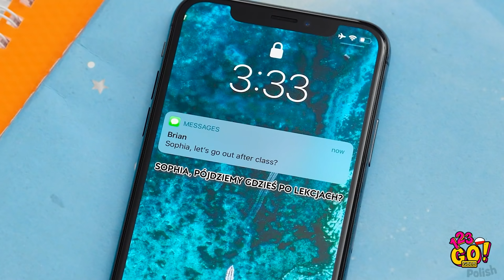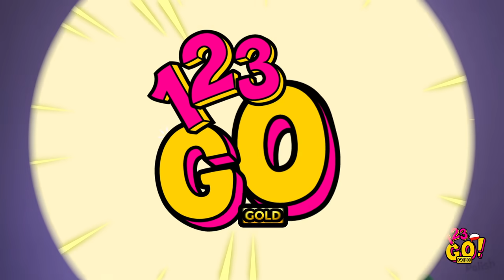HACKI UPIĘKSZAJĄCE, DZIĘKI KTÓRYM ZABŁYŚNIESZ! || Śmieszne hacki dla dziewczyn od 123 GO! GOLD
Istnieje wiele hacków. Ale czy dla dziewczyn? Oczywiście i to całe mnóstwo. Poznajcie zatem sztuczki upiększające oraz hacki odzieżowe i pielęgnacyjne, które pomogły wielu dziewczynom!
Nie błądźcie więcej i idźcie na skróty z naszymi hackami, które poprawią wasz styl, pielęgnację i przyspieszą codzienną rutynę!

Na pewno teraz żałujecie, że nie znałyście ich wcześniej!

GOLD👑  i klikajcie dzwoneczek 🔔 aby nigdy nie przegapić żadnego filmiku.

Do zobaczenia!

CZAS:
00:00 Jak szybko zrobić tymczasowy tatuaż DIY
01:16 Modne hacki odzieżowe
03:00 Hacki upiększające
05:43 Sztuczki odzieżowe dla dziewczyn
08:35 Hacki pielęgnacyjne dla twoich włosów
11:05 Śmieszne wpadki